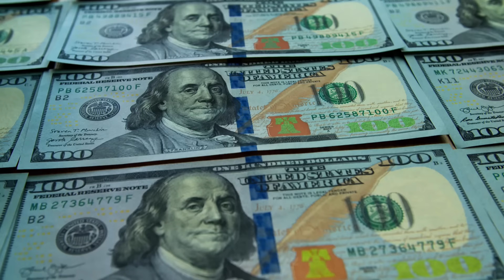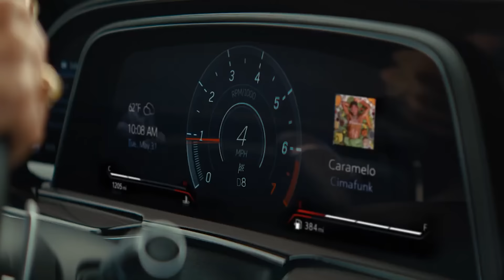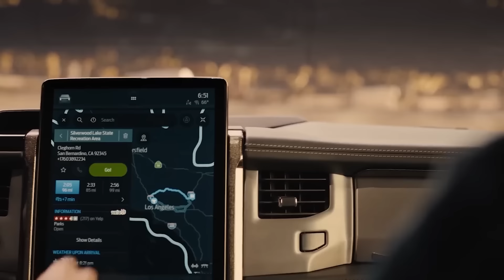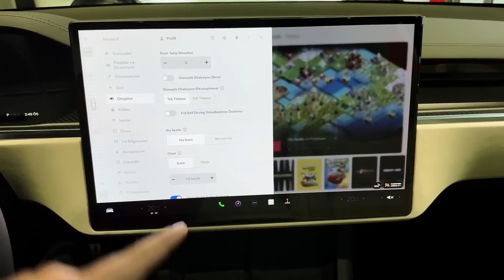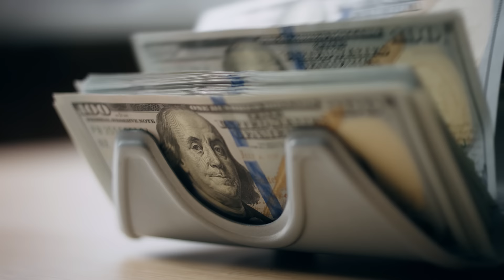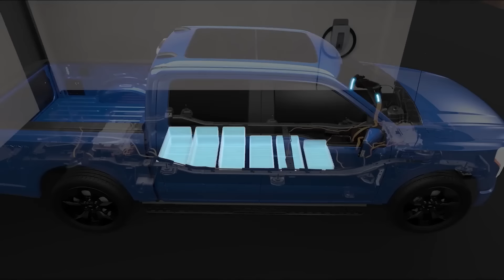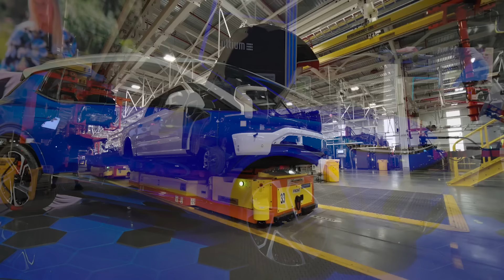SHOCKING! NEW EV Report Reveals MASSIVE EV Car Market CRASH!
IT'S ALL Over For EVs! A shocking NEW EV report revealed the EV market is crashing hard! Car makers can't sell EVs, and are losing billions of dollars! This new EV report tells exactly why EVs are not the future, and why the EV market is crashing. And get this, it even laid out 3 major EV flaws, causing Tesla's stock to plunge by $80 billion in just a week! What exactly is this EV report all about? Are the political leaders hiding something? Are EVs a scam?